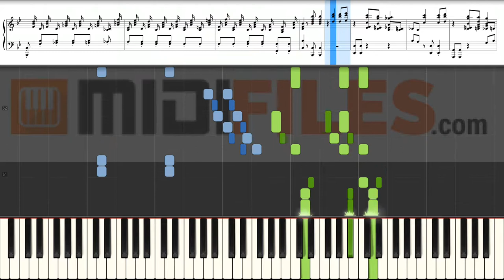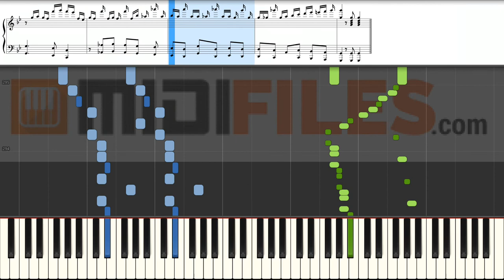🎼 Adioses (Pasillo) - Bonifacio Bautista (PIANO TUTORIAL)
🇪🇸 ESPANOL

🇺🇲 🇬🇧 ENGLISH

🇨🇵- FRANCAIS

🇩🇪 DEUTSCH